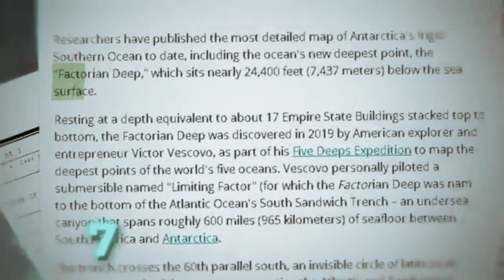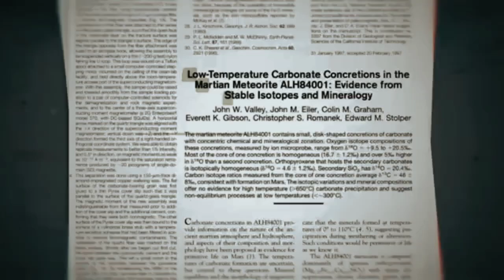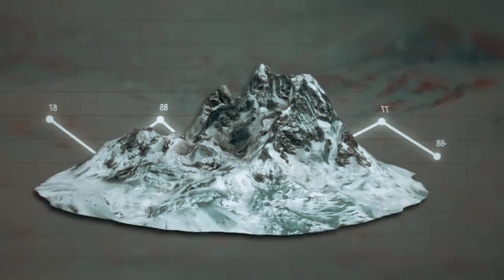Under THE ICE IN ANTARCTICA. | What's REALLY Hidden Below the Ice ofAntarctica?